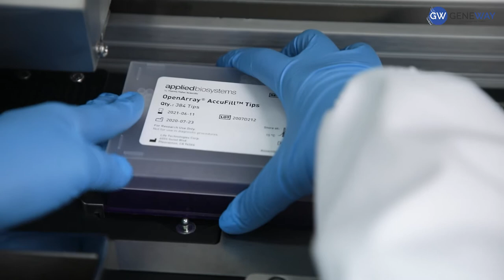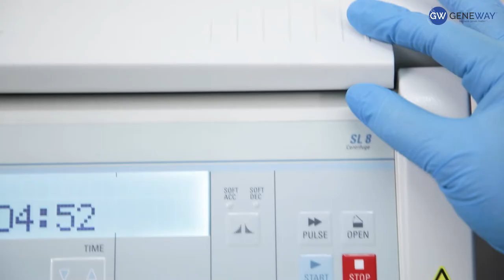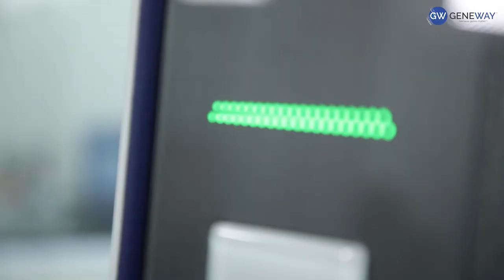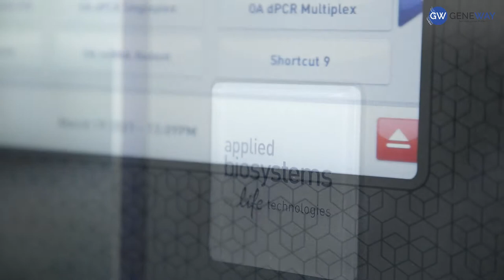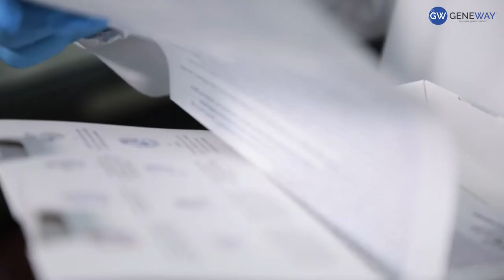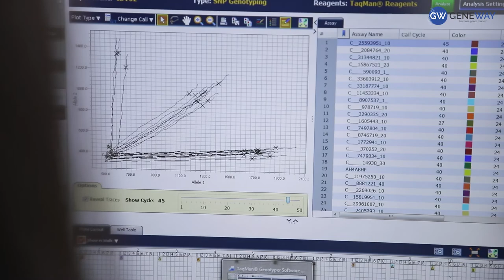Geneway offers DNA tests in South Africa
We are a privately owned DNA testing company, with our laboratory and office situated in South Africa. Our main focus is precision medicine and preventative healthcare.